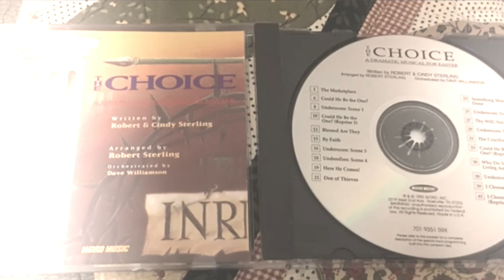Blessed are they - arranged by Robert Sterling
From The Choice- A Dramatic Musical For Easter- Written by Robert & Cindy Sterling (1992).